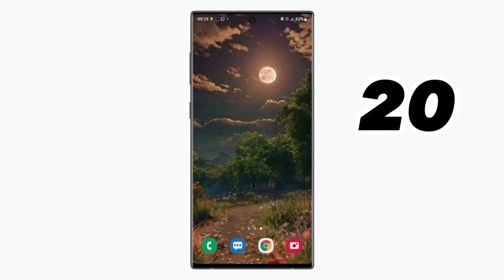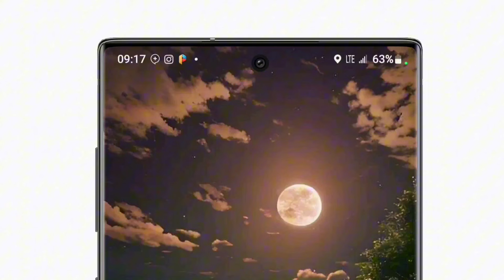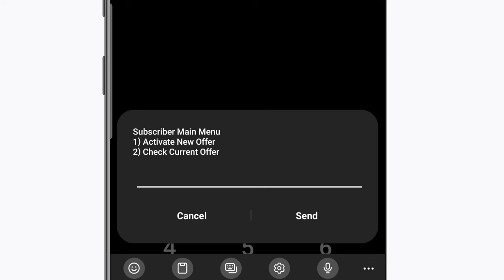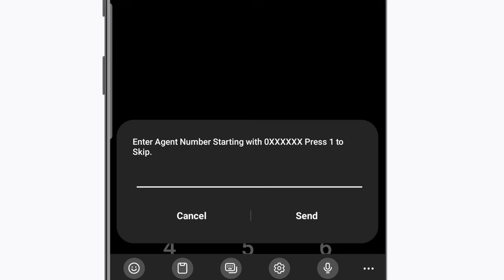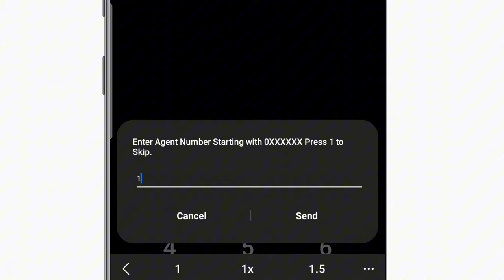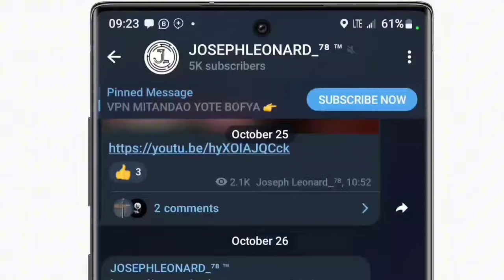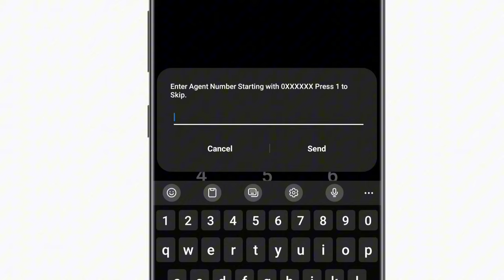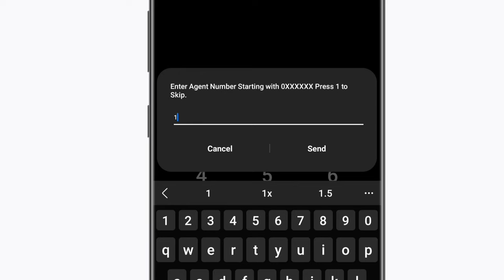JINSI YA KUPATA OFA YA GB 20 KWA MTANDAO HUUU#Josephleonard#josephleonard78